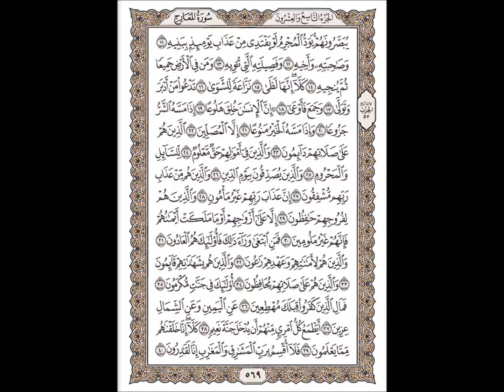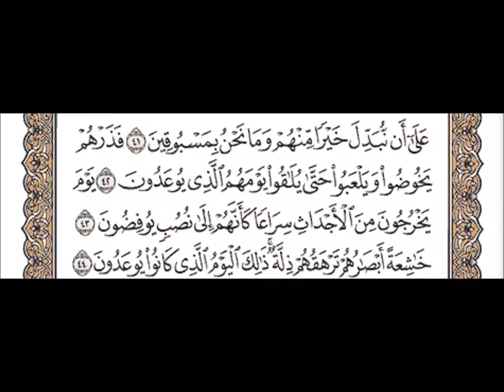سورة المعارج الشيخ عبد الباسط عبد الصمد Surat Al Ma'arij - Abdul Basit Abdus Samad